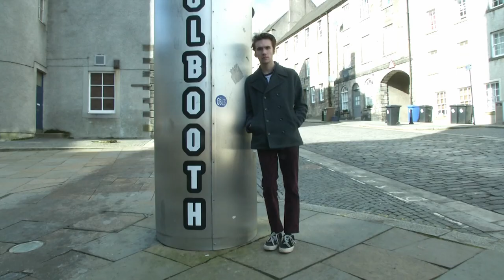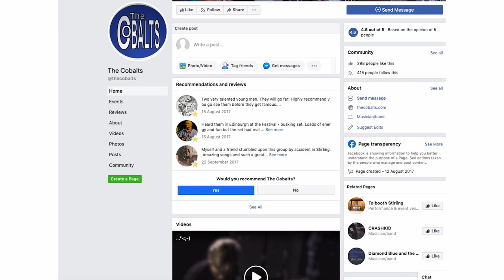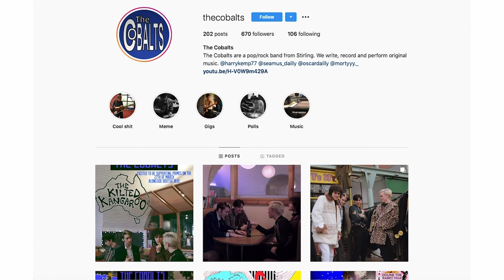Harry Kemp: A Cobalt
This is a documentary I made before lockdown and never got the chance to upload it until now. Intro and outro footage was used from the Tolbooth Projections YouTube channel which has two music videos of the Cobalts there so you should check it out.